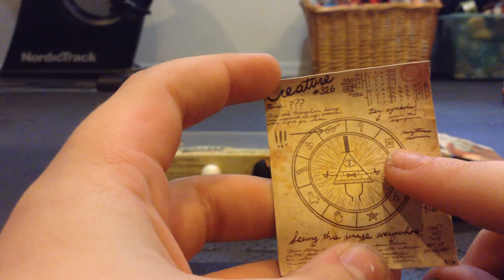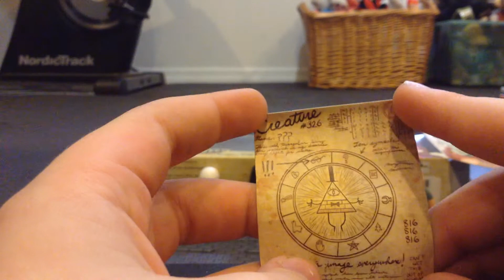Gravity Falls - Unboxing 6 Figure Pack!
Hey guys im here with a Gravity Falls 6 Figure Pack!